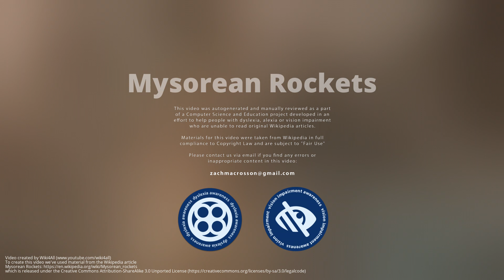Mysorean Rockets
Mysorean rockets were an Indian military weapon, the first iron-cased rockets successfully deployed for military use. The Mysorean army, under Hyder Ali and his son Tipu Sultan, used the rockets effectively against the British East India Company during the 1780s and 1790s. Their conflicts with the company exposed the British to this technology, which was then used to advance European rocketry with the development of the Congreve rocket in 1805.